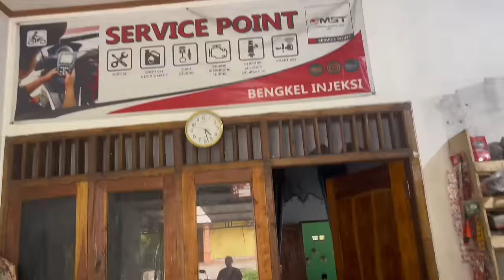Mini Vlog / dirumah ngawi (nemuin temen seperjuangan dulu)